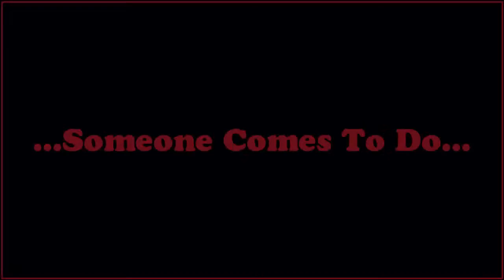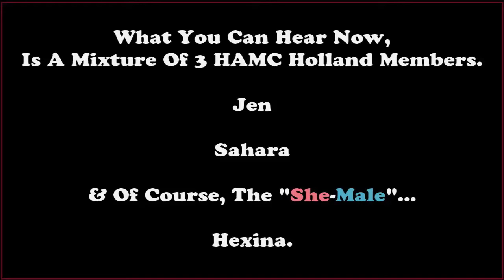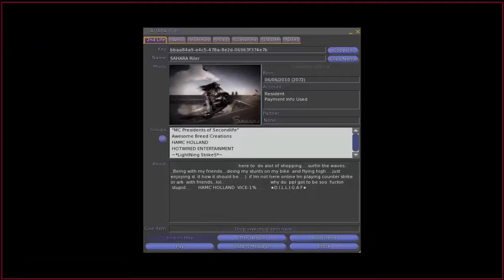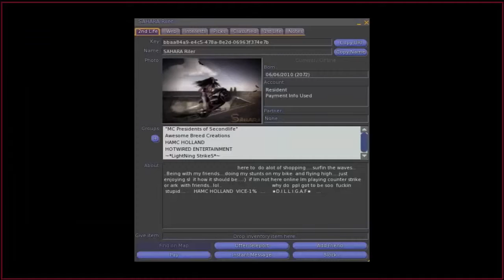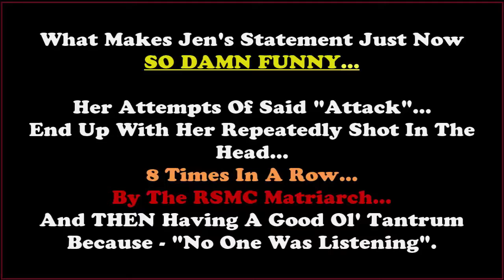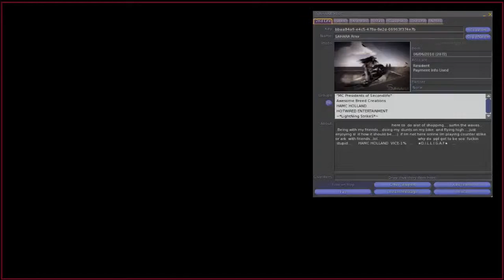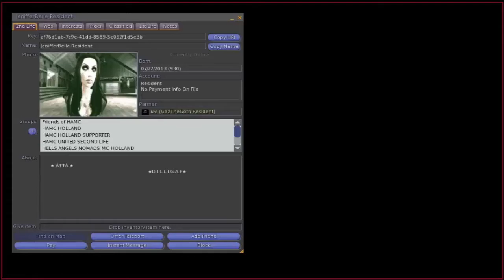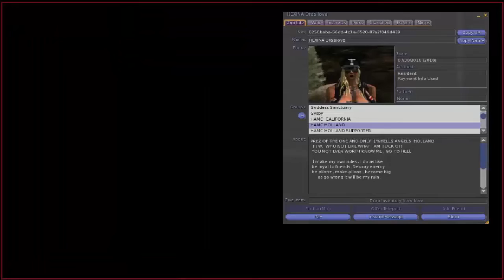HAMC - Screwing With Holland - 3